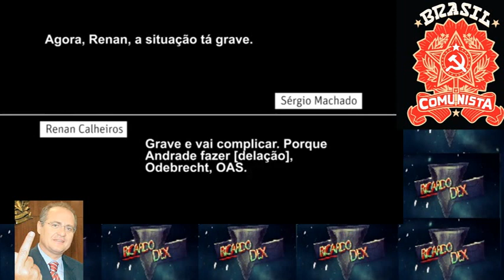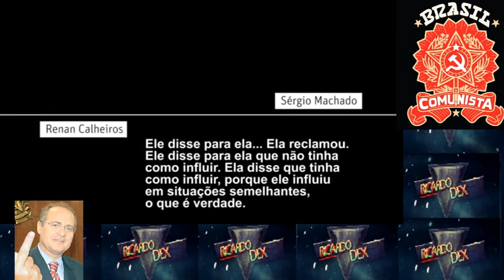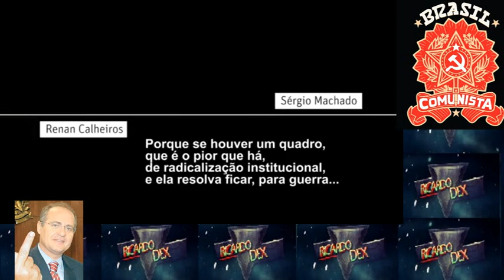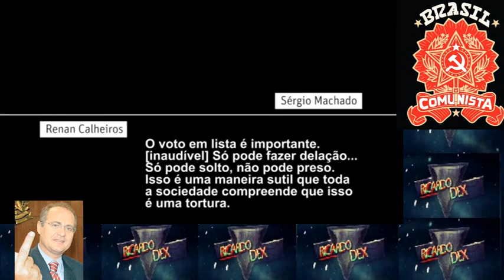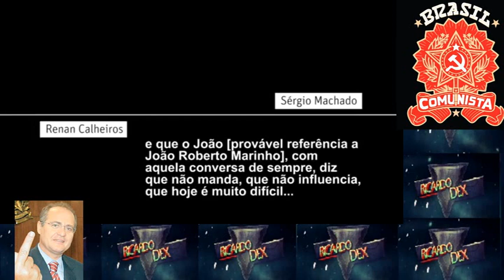RENAN e SERGIO MACHADO - LEGENDADO - COMO FUGIR DE MORO PARA O STF?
Fica clara a conspiração da cúpula podre e corrupta do PMDB para melar a Lava Jato. Não vão levar! ASSISTA MEU COMENTÁRIO!

Resolução Sobre Conjuntura do PT: confissões totalitárias e autocríticas para sobreviver

'A Índia é aqui': Impunidade fez estupro coletivo virar motivo de ostentação, diz promotora

Menina yazidi expõe o inferno do estupro perpetrado pelo ISIS